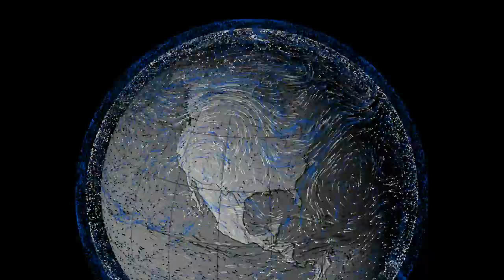Winds of Drought, Winds of Flood: 1988 Drought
Made from a model based on satellite data, these animations contrast wind patterns that brought drought to the U.S. Midwest in 1988 with those that brought floods in 1993.